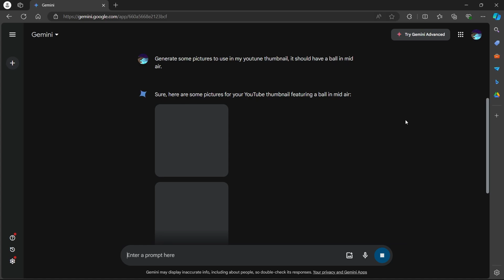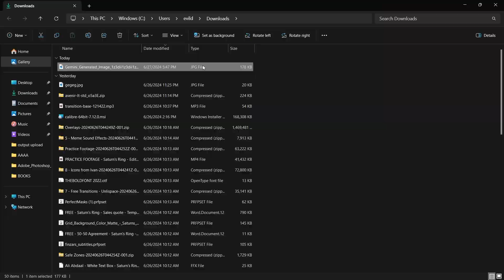How to Use Google Gemini for AI Thumbnail (SIMPLE & Easy Guide!)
How to Use Google Gemini for AI Thumbnail

Learn how to use Google Gemini for creating AI thumbnails in this simple and easy guide! In this video, we'll walk you through the steps to leverage Google Gemini's AI tools to design eye-catching and professional thumbnails for your content. Perfect for beginners and experienced creators looking to enhance their visual appeal. Follow these tips to effortlessly create AI thumbnails with Google Gemini!